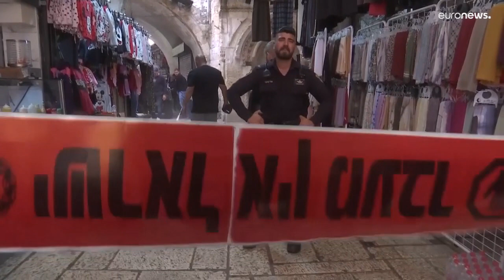Israel bombardea objetivos en Gaza en respuesta al lanzamiento de cohetes palestinos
Los disparos de cohetes no han sido reivincados, pero medios locales apuntan a la Yihad Islámica Palestina, tras la muerte de uno de sus miembros una redada israelí en la Cisjordania ocupada.